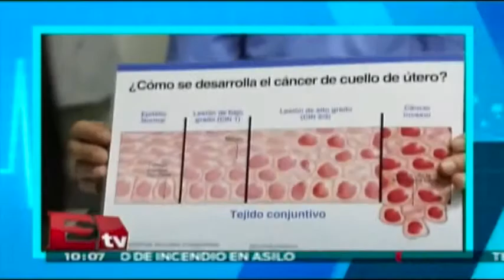Relación entre el aborto y la infertilidad / Salud con Gloria Contreras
El aborto puede tener relación con la infertilidad, además de otras causas que provocan este doloroso episodio.

25 de julio 2015